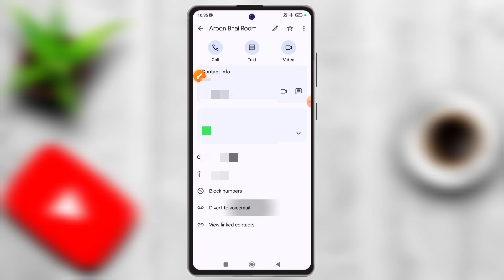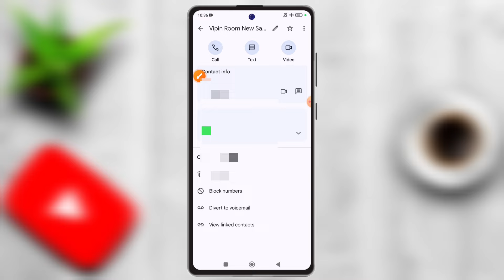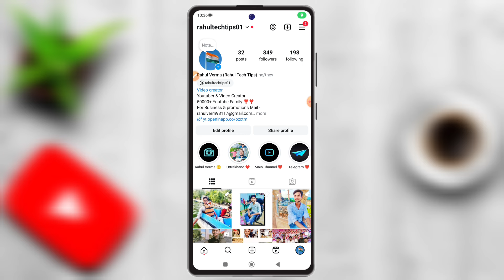Number Block Nahi Hai Fir Bhi Call Nahi A Rahi|Number Block Nahi Hai Fir Bhi Block Bata Raha Hai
Dosto maine aapko es video me bataya hai ki aapne number Block Nahi Kiya fir block bata rha hai to aap number block problem ko kaise solve kroge.

number block nahi hai fir bhi call nahi a rahi
number block nahi hai fir bhi block bata raha hai
number block nahi hai fir bhi call nahi a raha hai
number block nahi hai fir bhi busy bata raha hai
number block nahi kiya hai fir bhi block bata raha hai
number block nahi hai fir bhi block batata hai
number block nahi hai fir bhi
number block nahi hai fir bhi block dikha raha hai number block nahi hai fir bhi biji bata raha hai
number automatic block ho jata hai

                           [ rahultechtips01 ]

THANKS.